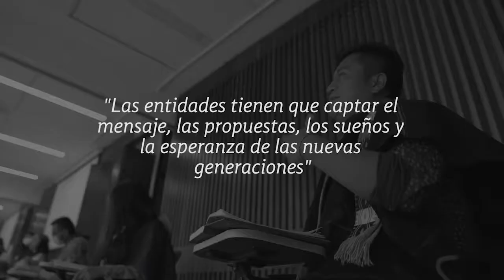Mesas de dialogo y escucha IDPC (Didier Chirismuscay)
Desde el 14 de marzo, el IDPC ha realizado 9 mesas de diálogo sobre el debate en torno a los monumentos de la ciudad. A partir de las opiniones recogidas, estamos trazando una ruta para generar decisiones de política pública sobre la gestión y la valoración del patrimonio mueble en el espacio público.